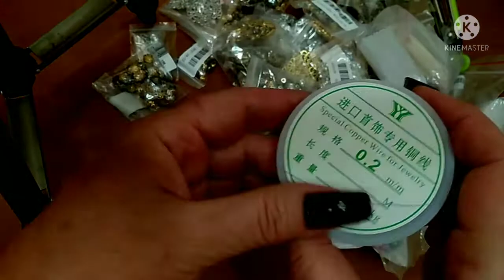АлиЭкспресс. Обзор посылки с фурнитурой. Я ее ждала 8 месяцев в Швеции), а она ждала меня в Испании)